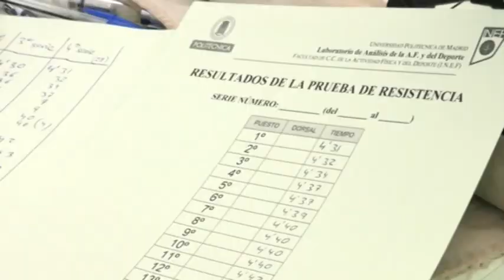Los 22 nuevos Bomberos de Leganés recibieron sus despachos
La primera teniente de alcalde y concejal de Obras, Infraestructuras y Mantenimiento, Beatriz Tejero, y la concejal de Seguridad Ciudadana, Protección Civil y Festejos, Noemí Selas, hicieron entrega en la mañana del martes 9 de septiembre de 2014, en la Casa Consistorial, de los despachos a los 22 integrantes de la nueva promoción de Bomberos de Leganés. Los nuevos bomberos forman ya así parte de la plantilla, que alcanza ya la cifra de 85 bomberos, tras terminar su periodo de prácticas, que se ha desarrollado este verano.